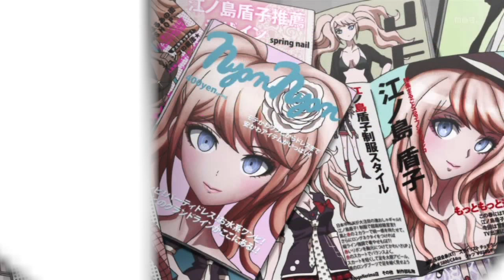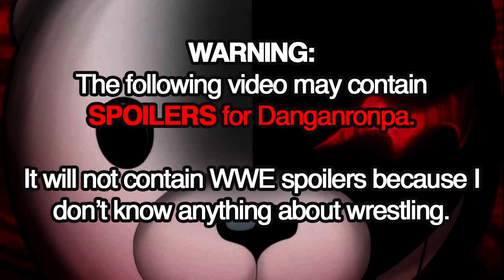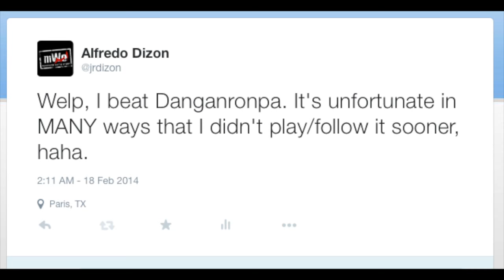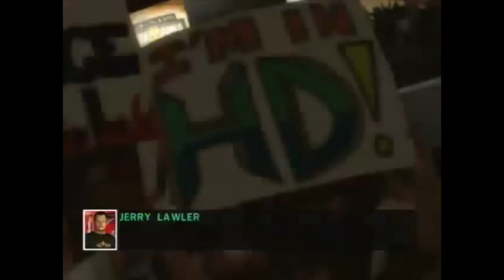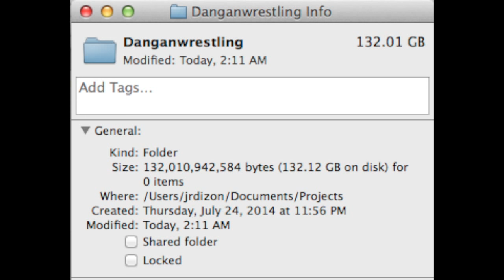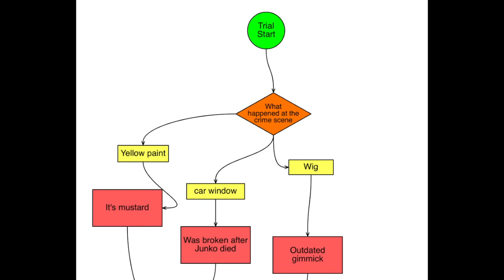Danganwrestling: Director's Commentary - Episode 1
Ever wanted to know what the hell was going through my head while making this weirdo crazy bizarre esoteric series? I present the Danganwrestling Director's Commentary series!

Support Danganwrestling by visiting store for new T-Shirt designs, including the coveted "Truth Bullet Club" shirt!